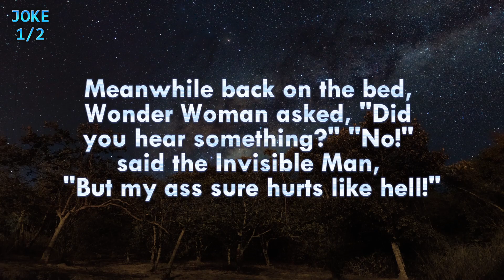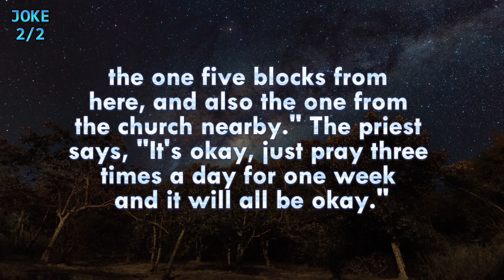🤣DIRTY DAILY JOKES! The Best Jokes of the Day | Superman Saw Wonder Woman Naked On The Bed...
We are a content creation team on funny topics.  In the first stage, we choose one of the best and most famous jokes, and in the second stage, the speaker, who is myself, does the voice recording.  And in the next step, the video is edited and subtitles and footage are added to it . Each video takes about 2 hours to make .  And in the next step, the video will be uploaded to YouTube, tagging and (CEO) will be done, and then it will be available to you, dear audience.